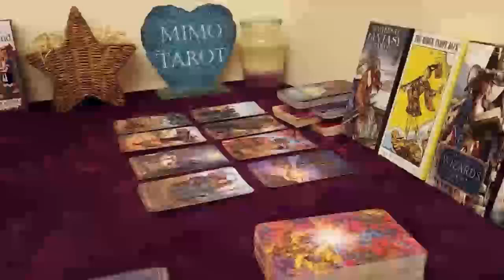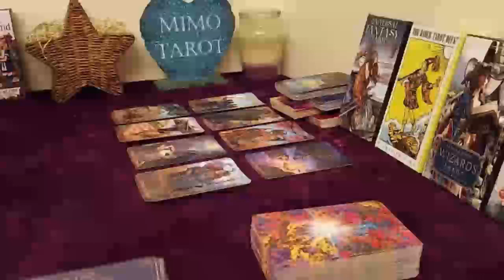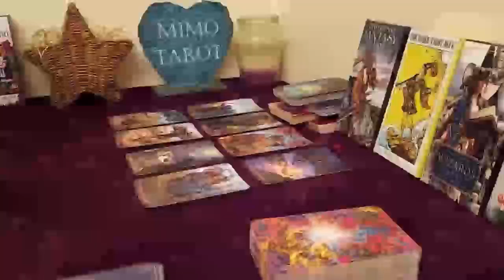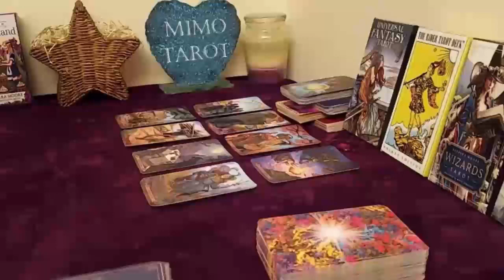libra tarot love reading they dont know what to say in silence